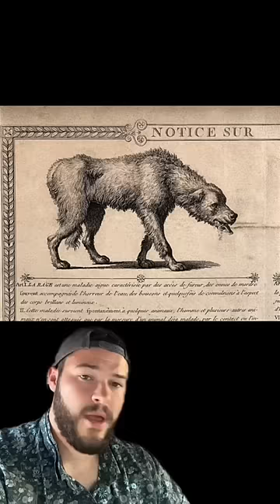This Is Not Something You’d Want To Mess With disturbing